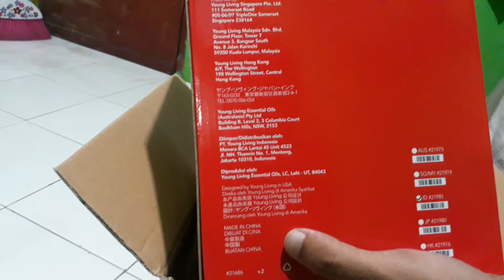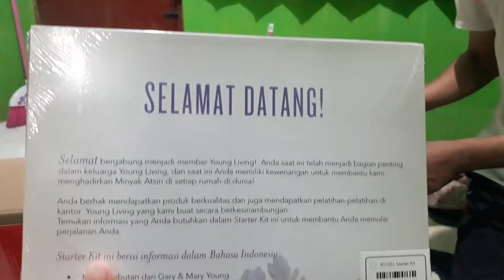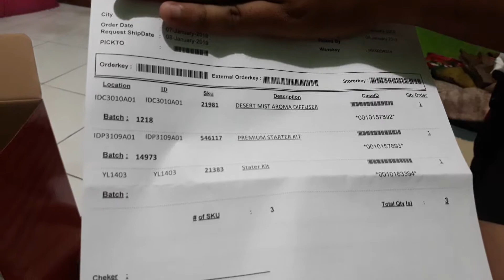UNBOXING YOUNG LIVING ESSENTIAL OILS PREMIUM STARTER KIT!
Dalam starter kit ini kita dapat
1. Difuser
2. Adapter
3. Essential oil 10 botol, masing-masing 5 ml